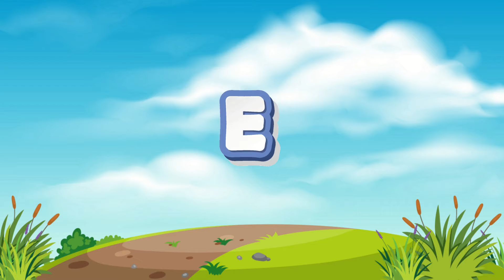Alphabets for kids (New and Fun)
Alphabets for Kids video. This video for toddlers, kindergarten kids, children.

At Chitti kids tv , our aim is to make learning , fun and enjoyable videos for kids by creating colorful animation, educational  videos and learn easy with music. Kids will smile, dance, learn with singing and play along with our videos while they learn their alphabet letters, numbers, colors, shapes and more!

We make this learning video's for every kid. We give best colorful animations with good music. Parents and kids enjoy with our video's in sweet home. Kids easy to memory with our video's. kids easy to learn from every video in Chittikidstv. Our goal make me happy every kid to laugh, sing, dance and enjoy learning!